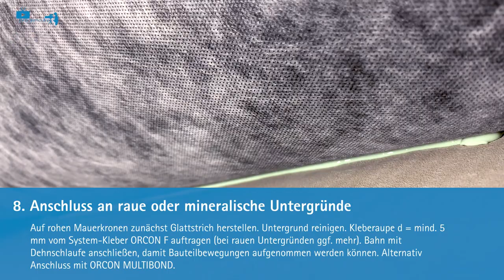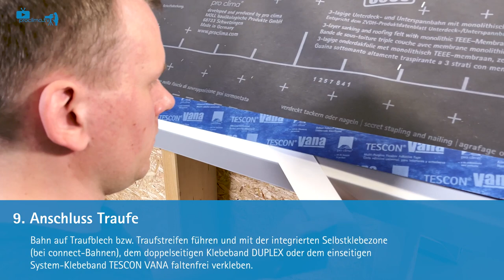SOLITEX MENTO | Dach | Verarbeitung